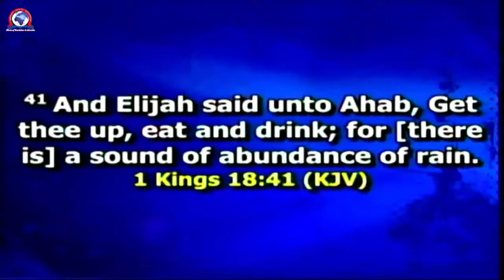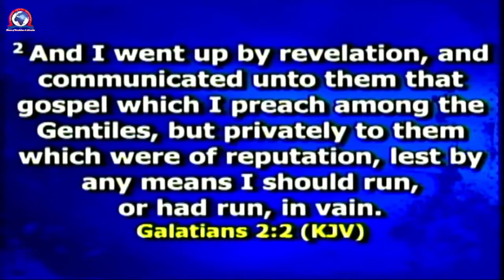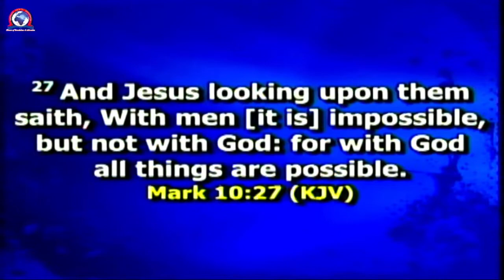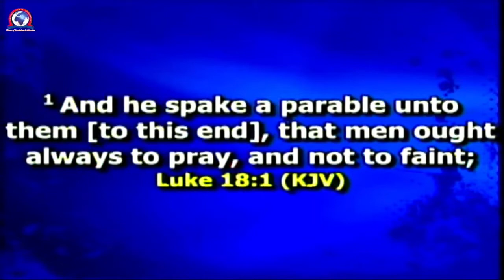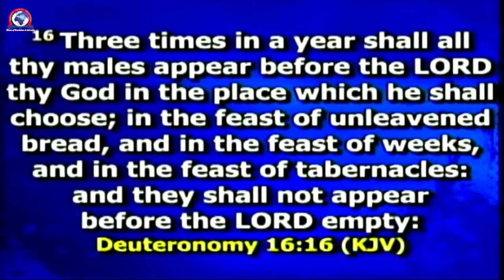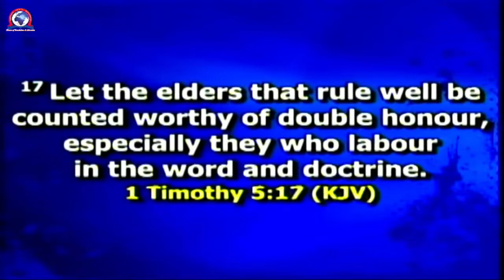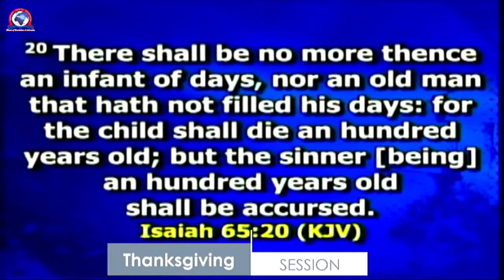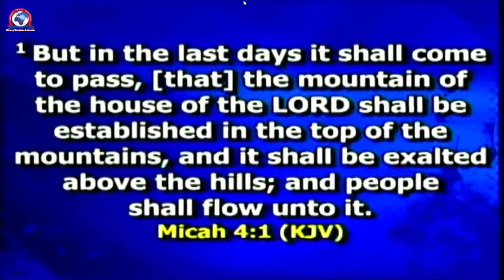Guest Service/Youth Alive Convention 2021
Grand Finale